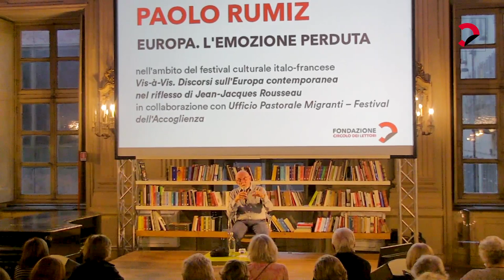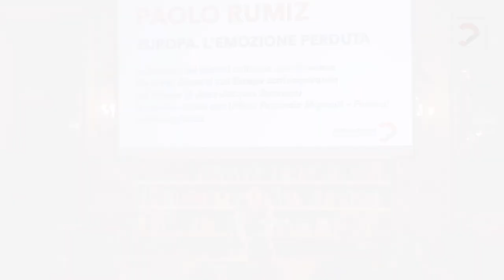Paolo Rumiz | Europa L'emozione perduta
Perché l’Europa non emoziona più? Perché non fa sognare? L’Unione sembra sparita dal teatro politico, proprio ora che due grandi potenze hanno scelto il suo spazio geografico per combattersi. Secondo Paolo Rumiz l’Europa manca di narrazione, un vuoto che è possibile riempire solo viaggiando tra la gente, ascoltando la voce dei popoli, descrivendo città e paesi, fiumi e montagne. Rifacendosi alla storia e, dietro alla storia, al mito.

Un incontro nell’ambito del festival culturale italo-francese "Vis-à-Vis. Discorsi sull’Europa contemporanea nel riflesso di J.J. Rousseau" realizzato con Musei Civici di Chambéry on il sostegno del programma di cooperazione transfrontaliera Interreg-Alcotra.